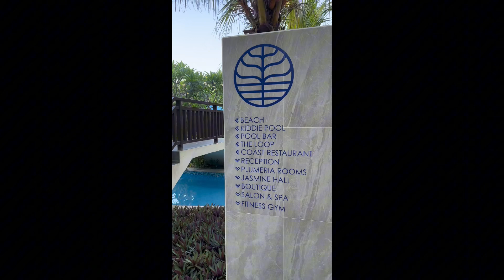Overnight stay in La Union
A bit pricey ang accommodation pero worth it naman sa quiet and relaxing ambiance and private beach resort for Aureo guests.

Tita and Tito chill lang sa Flotsam at Kabsat.

Will definitely go back to La Union.